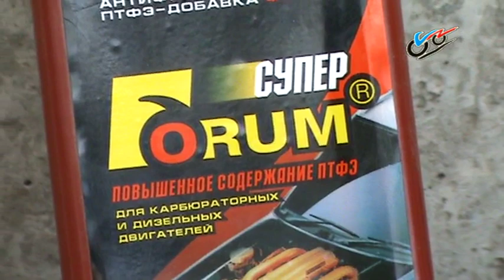Смазка цепи. Метод Прокофия Лепежкина